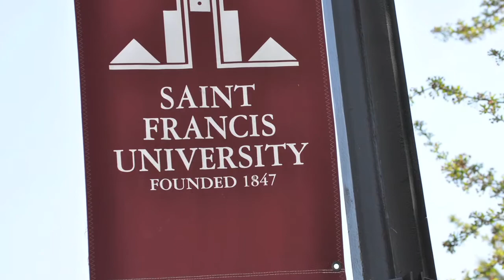An Introduction to Sociology at Saint Francis University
Learn about sociology at Saint Francis University from Dr. Snyder.